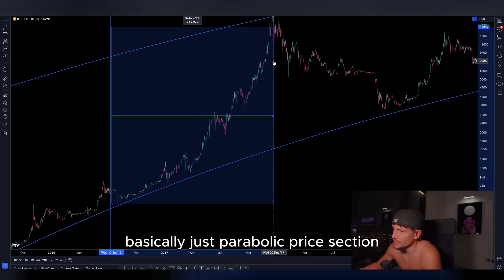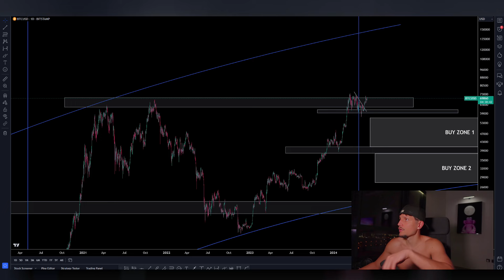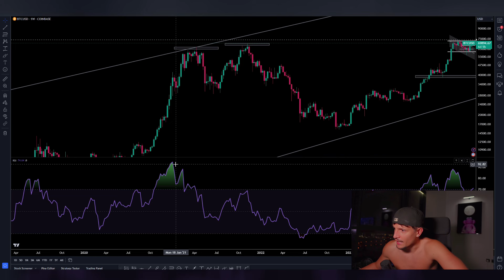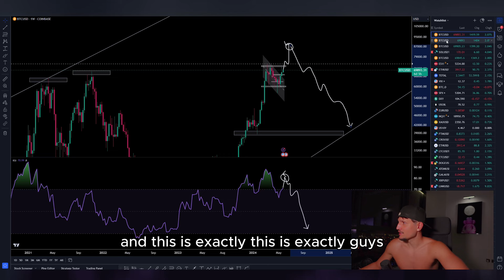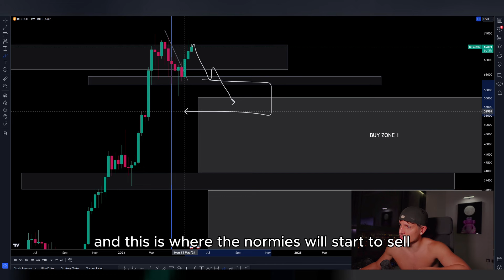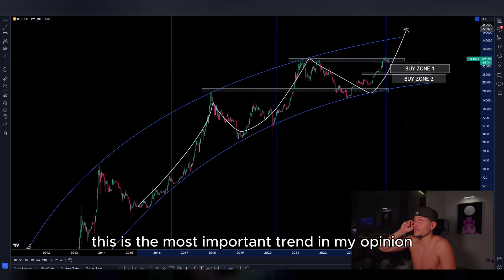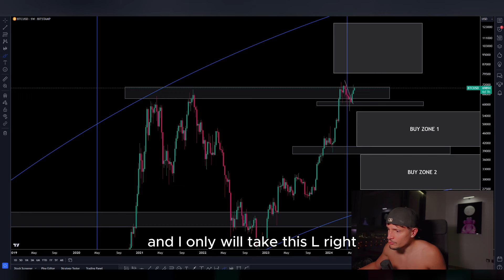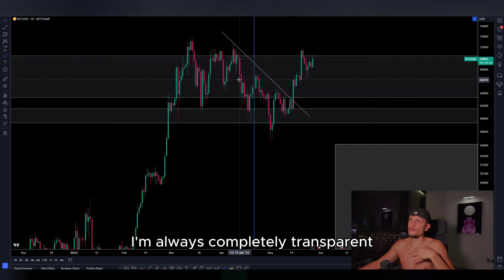This Is The Biggest Threat For Bitcoin Today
(NO KYC, worldwide)

📈BUSINESS?